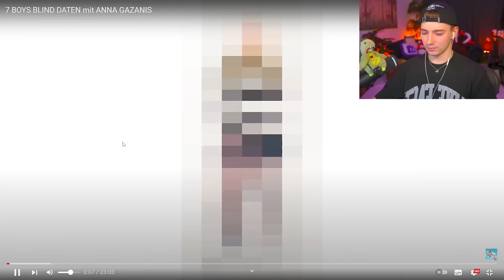7 BOYS DATEN Frau MÜLLER 😱🤣